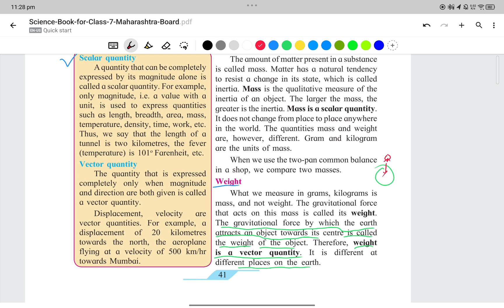Measurement of Physical Quantities- What is Weight?